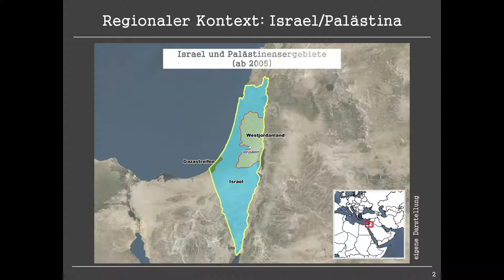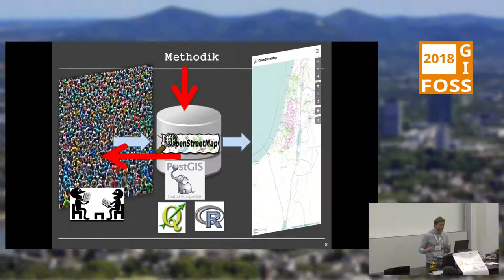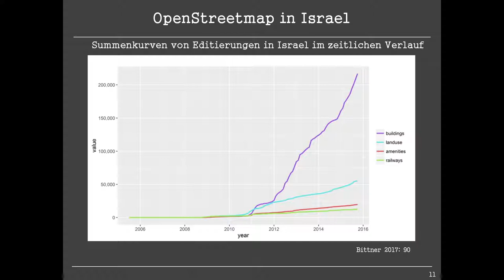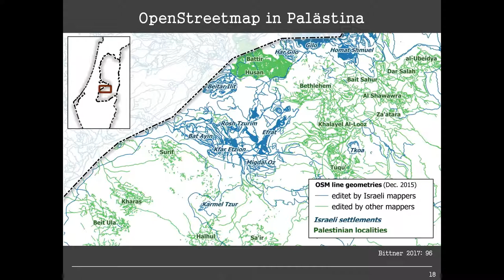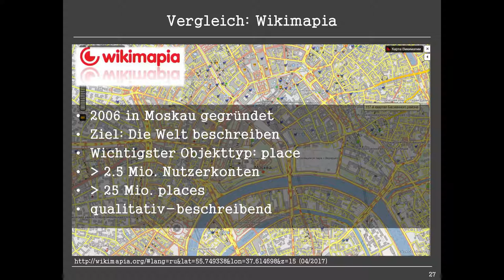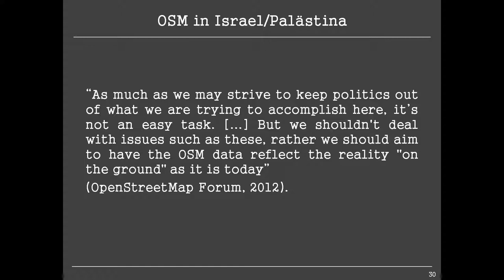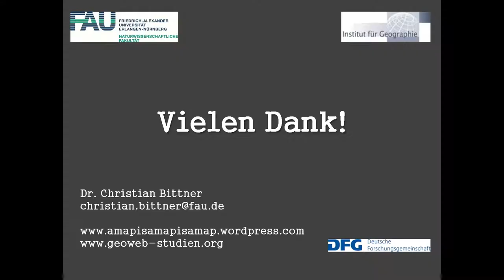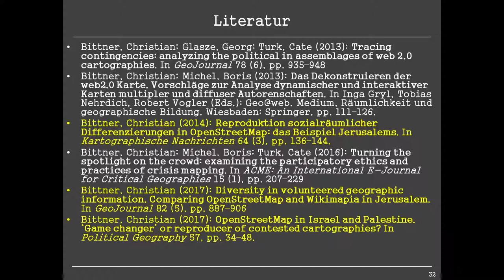2018 - OpenStreetMap in Israel und Palästina – zwei ungleiche Geschichten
Dieser Vortrag präsentiert Forschungen zu OSM in Israel und Palästina. Es zeigt sich, dass OSM in Israel, ähnlich wie in vielen europäischen Ländern, von einer sehr aktiven lokalen community getragen wird. Eine palästinensische OSM-community hat sich jedoch bislang nicht gebildet. In Israel sind die OSM-Daten daher tendenziell auch dichter und reichhaltiger als in Palästina. Neben sozioökonomischen Strukturen scheint hier auch die Agenda von OSM eine Rolle für diese Ungleichheiten zu spielen.

Dieser Vortrag berichtet aus einer abgeschlossenen Doktorarbeit zu sozialen Dimensionen von web 2.0-Kartographien am Beispiel von OpenStreetMap in Israel und Palästina. Ausgehend von der Beobachtung, dass Karten und Geodaten in Israel und Palästina äußerst politisiert und umstritten sind, ist die Arbeit der Frage nachgegangen, inwiefern diese Konflikthaftigkeiten für kolloborative online-Kartographien eine Rolle spielen. Durch einen Methodenmix aus qualitativen Interviews und Dokumentenanalysen einerseits und quantitativen Datenbankauswertungen andererseits wurde die Entstehungsgeschichte von OSM in der Region aufgearbeitet. Es zeigt sich, dass OSM in Israel, ähnlich wie in vielen europäischen Ländern, von einer sehr aktiven lokalen community getragen wird. In Palästina jedoch sind die OSM-Daten in erster Linie durch externe Initiativen aus den Bereichen der Entwicklungs- und Katastrophenhilfe entstanden. Eine palästinensische OSM-community hat sich bislang nicht gebildet. In Israel sind die OSM-Daten daher tendenziell auch dichter und reichhaltiger als in Palästina. Auf den ersten Blick scheinen diese Ergebnisse durch sozio-ökonomische Ungleichheiten erklärbar zu sein, wie wir sie aus den digital divide-Debatten kennen. Der Vortrag führt die Abwesenheit einer palästinensischen community jedoch auch auf den Ansatz von OSM zurück, die Dinge so zu kartieren „wie sie in der Realität sind“ Denn dieser scheinbar unpolitische Ansatz, so das Argument, reproduziert zu einem gewissen Grad bestehende Raumordnungen und Herrschaftsverhältnisse.

Christian Bittner